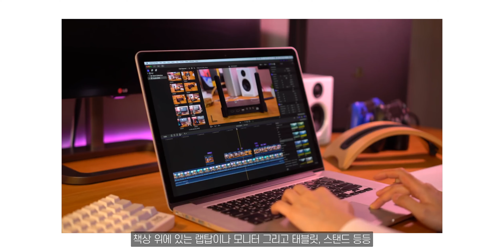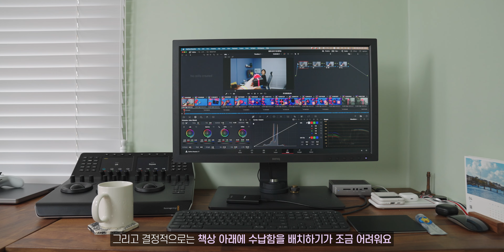집에서 유튜브 가능? 직접해본 공간 크기에 따른 촬영용 책상 레이아웃 4가지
오랜만에 책상을 바꾸면서 레이아웃도 같이 바꿔봤는데요!
제가 처음 유튜브를 시작하면서 고민했던 촬영 레이아웃에 대해 같이 이야기 해보려고 해요.
사실 사무실이나 촬영 공간을 따로 마련하기 어려우니까
실제로 사용하는 책상을 촬영용으로 같이 활용할 수도 있고
따로 책상을 마련해서 활용하기도 했는데
각각 레이아웃들이 어떤 장점이 있고 단점이 있는지,
공간별로 어떤 레이아웃을 선택하면 좋을지 도움이 됐으면 좋겠습니다!

0:00 인트로
1:02 1. 책상 하나를 벽에 붙이는 레이아웃 (장점 & 단점)
3:46 2. 책상 하나를 카메라 사이에 두는 레이아웃 (장점 & 단점)
5:23 3. 책상 두개를 ㄱ자로 배치 (장점 & 단점)
7:09 4. 책상 두개를 앞뒤로 배치 (장점 & 단점)
8:55 사용할 수 있는 공간에 맞는게 최고
9:43 에필로그